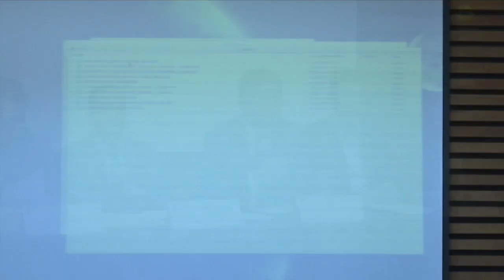ENTREGA DE RESULTADOS EXAMEN DE INGRESO UMSNH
En presencia del Notario Público no. 25, Salvador Hernández Mora, el rector Raúl Cárdenas Navarro recibió los sobres sellados y certificados que contienen los resultados de los exámenes de admisión de nuevo ingreso para el ciclo escolar 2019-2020, a los 43 programas de educación superior a nivel licenciatura, bachillerato y al programa de técnico en enfermería en la Universidad Michoacana de San Nicolás de Hidalgo (UMSNH). El responsable de Procesos Ópticos del Centro Nacional de Evaluación para la Educación Superior (CENEVAL), Ricardo Hernández Muñoz, hizo la entrega al rector los resultados del examen de ingreso al área de Ciencias de la Salud, mientras que el Secretario Académico entregó los resultados de los exámenes EXAUM-I y EXAUM-II para el resto de las DES, incluido el Bachillerato Nicolaita. El rector Raúl Cárdenas Navarro, luego de recibir y verificar la integridad del sobre que contiene los discos compactos sellados, y entregarlos al Coordinador de la Comisión Especial de los mecanismos de Ingreso para su proyección -los otros discos se conservarán sellados en resguardo con la posesión del Rector y el Notario Público- destacó que el proceso se haya desarrollado en forma ordenada, sin incidencias y totalmente transparente.